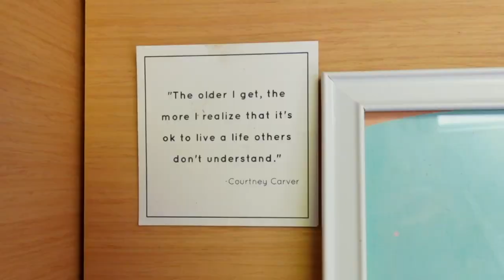Catamaran Tour (my home at 17)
I feel beyond blessed to call this my home:)

thank ya for watchin!!!

love, jadyn